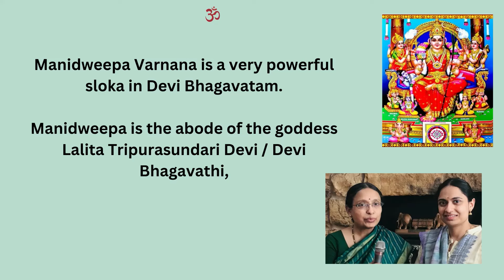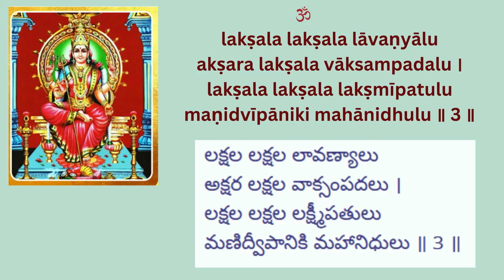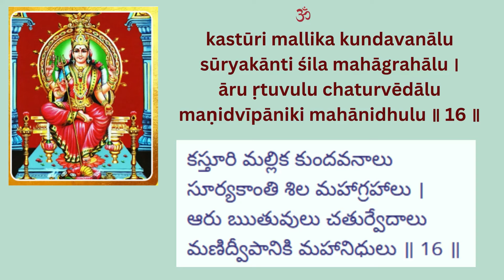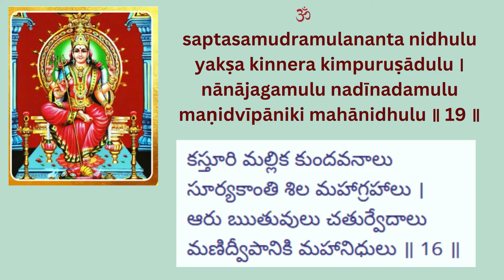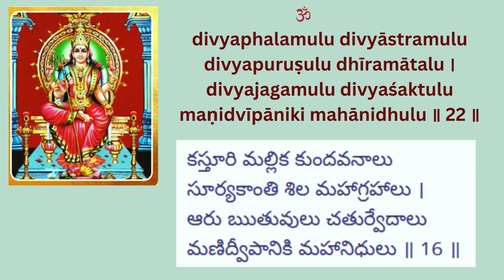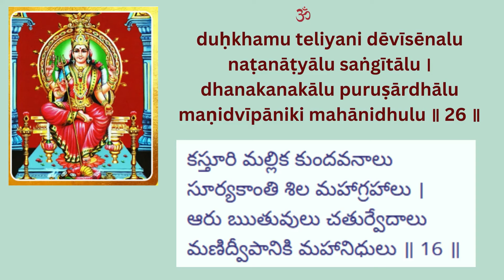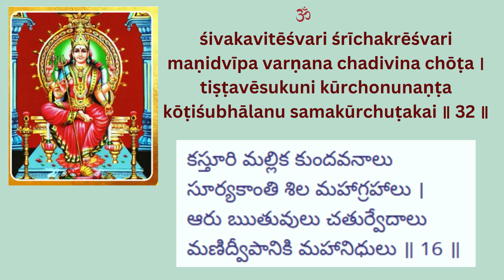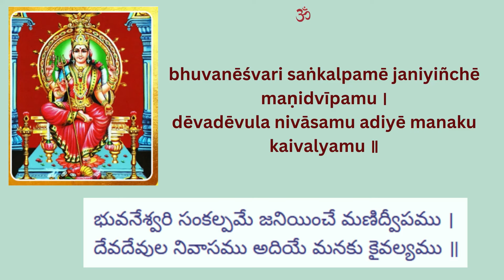Ugadi Wishes - Manidweepa Varnana Slokas | మణిద్వీప వర్ణన | Telugu & English | Bhuvana Aparna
Raga Hindolam

Lyrics in Tamil:

மணித்³வீப வர்ணனம் (தெலுகு³)

மஹாஶக்தி மணித்³வீப நிவாஸினீ
முல்லோகாலகு மூலப்ரகாஶினீ ।
மணித்³வீபமுலோ மன்த்ரரூபிணீ
மன மனஸுலலோ கொலுவையுன்தி³ ॥ 1 ॥

ஸுக³ன்த⁴ புஷ்பாலென்னோ வேலு
அனந்த ஸுன்த³ர ஸுவர்ண பூலு ।
அசஞ்சலம்ப³கு³ மனோ ஸுகா²லு
மணித்³வீபானிகி மஹானிது⁴லு ॥ 2 ॥

லக்ஷல லக்ஷல லாவண்யாலு
அக்ஷர லக்ஷல வாக்ஸம்பத³லு ।
லக்ஷல லக்ஷல லக்ஷ்மீபதுலு
மணித்³வீபானிகி மஹானிது⁴லு ॥ 3 ॥

பாரிஜாதவன ஸௌக³ன்தா⁴லு
ஸூராதி⁴னாது⁴ல ஸத்ஸங்கா³லு ।
க³ன்த⁴ர்வாது³ல கா³னஸ்வராலு
மணித்³வீபானிகி மஹானிது⁴லு ॥ 4 ॥

பு⁴வனேஶ்வரி ஸங்கல்பமே ஜனியிஞ்சே மணித்³வீபமு ।
தே³வதே³வுல நிவாஸமு அதி³யே மனகு கைவல்யமு ॥

பத்³மராக³முலு ஸுவர்ணமணுலு
பதி³ ஆமட³ல பொட³வுன க³லவு ।
மது⁴ர மது⁴ரமகு³ சன்த³னஸுத⁴லு
மணித்³வீபானிகி மஹானிது⁴லு ॥ 5 ॥

அருவதி³ நாலுகு³ களாமதல்லுலு
வராலனொஸகே³ பதா³ரு ஶக்துலு ।
பரிவாரமுதோ பஞ்சப்³ரஹ்மலு
மணித்³வீபானிகி மஹானிது⁴லு ॥ 6 ॥

அஷ்டஸித்³து⁴லு நவனவனிது⁴லு
அஷ்டதி³க்குலு தி³க்பாலகுலு ।
ஸ்ருஷ்டிகர்தலு ஸுரலோகாலு
மணித்³வீபானிகி மஹானிது⁴லு ॥ 7 ॥

கோடிஸூர்யுல ப்ரசண்ட³ கான்துலு
கோடிசன்த்³ருல சல்லனி வெலுகு³லு ।
கோடிதாரகல வெலுகு³ ஜிலுகு³லு
மணித்³வீபானிகி மஹானிது⁴லு ॥ 8 ॥

கஞ்சு கோ³ட³ல ப்ராகாராலு
ராகி³ கோ³ட³ல சதுரஸ்ராலு ।
ஏடா³மட³ல ரத்னராஶுலு
மணித்³வீபானிகி மஹானிது⁴லு ॥ 9 ॥

பஞ்சாம்ருதமய ஸரோவராலு
பஞ்சலோஹமய ப்ராகாராலு ।
ப்ரபஞ்சமேலே ப்ரஜாதி⁴பதுலு
மணித்³வீபானிகி மஹானிது⁴லு ॥ 1௦ ॥

இன்த்³ரனீலமணி ஆப⁴ரணாலு
வஜ்ரபுகோடலு வைடூ⁴ர்யாலு ।
புஷ்யராக³மணி ப்ராகாராலு
மணித்³வீபானிகி மஹானிது⁴லு ॥ 11 ॥

ஸப்தகோடிக⁴ன மன்த்ரவித்³யலு
ஸர்வஶுப⁴ப்ரத³ இச்சா²ஶக்துலு ।
ஶ்ரீ கா³யத்ரீ ஜ்ஞானஶக்துலு
மணித்³வீபானிகி மஹானிது⁴லு ॥ 12 ॥

மிலமிலலாடே³ முத்யபு ராஶுலு
தளதளலாடே³ சன்த்³ரகான்தமுலு ।
வித்³யுல்லதலு மரகதமணுலு
மணித்³வீபானிகி மஹானிது⁴லு ॥ 13 ॥

குபே³ர இன்த்³ர வருண தே³வுலு
ஶுபா⁴ல நொஸகே³ அக்³னிவாயுவுலு ।
பூ⁴மி க³ணபதி பரிவாரமுலு
மணித்³வீபானிகி மஹானிது⁴லு ॥ 14 ॥

ப⁴க்தி ஜ்ஞான வைராக்³ய ஸித்³து⁴லு
பஞ்சபூ⁴தமுலு பஞ்சஶக்துலு ।
ஸப்த்ருஷுலு நவக்³ரஹாலு
மணித்³வீபானிகி மஹானிது⁴லு ॥ 15 ॥

கஸ்தூரி மல்லிக குன்த³வனாலு
ஸூர்யகான்தி ஶில மஹாக்³ரஹாலு ।
ஆரு ருதுவுலு சதுர்வேதா³லு
மணித்³வீபானிகி மஹானிது⁴லு ॥ 16 ॥

மன்த்ரிணி த³ண்டி³னி ஶக்திஸேனலு
காளி கராளீ ஸேனாபதுலு ।
முப்பதி³ரெண்டு³ மஹாஶக்துலு
மணித்³வீபானிகி மஹானிது⁴லு ॥ 17 ॥

ஸுவர்ண ரஜித ஸுன்த³ரகி³ருலு
அனங்க³தே³வி பரிசாரிகலு ।
கோ³மேதி⁴கமணி நிர்மிதகு³ஹலு
மணித்³வீபானிகி மஹானிது⁴லு ॥ 18 ॥

ஸப்தஸமுத்³ரமுலனந்த நிது⁴லு
யக்ஷ கின்னெர கிம்புருஷாது³லு ।
நானாஜக³முலு நதீ³னத³முலு
மணித்³வீபானிகி மஹானிது⁴லு ॥ 19 ॥

மானவ மாத⁴வ தே³வக³ணமுலு
காமதே⁴னுவு கல்பதருவுலு ।
ஸ்ருஷ்டி ஸ்தி²தி லய காரணமூர்துலு
மணித்³வீபானிகி மஹானிது⁴லு ॥ 2௦ ॥

கோடி ப்ரக்ருதுல ஸௌன்த³ர்யாலு
ஸகல வேத³முலு உபனிஷத்துலு ।
பதா³ருரேகுல பத்³மஶக்துலு
மணித்³வீபானிகி மஹானிது⁴லு ॥ 21 ॥

தி³வ்யப²லமுலு தி³வ்யாஸ்த்ரமுலு
தி³வ்யபுருஷுலு தீ⁴ரமாதலு ।
தி³வ்யஜக³முலு தி³வ்யஶக்துலு
மணித்³வீபானிகி மஹானிது⁴லு ॥ 22 ॥

ஶ்ரீ விக்⁴னேஶ்வர குமாரஸ்வாமுலு
ஜ்ஞானமுக்தி ஏகான்த ப⁴வனமுலு ।
மணினிர்மிதமகு³ மண்ட³பாலு
மணித்³வீபானிகி மஹானிது⁴லு ॥ 23 ॥

பஞ்சபூ⁴தமுலு யாஜமான்யாலு
ப்ரவாளஸாலம் அனேக ஶக்துலு ।
ஸன்தானவ்ருக்ஷ ஸமுதா³யாலு
மணித்³வீபானிகி மஹானிது⁴லு ॥ 24 ॥

சின்தாமணுலு நவரத்னாலு
நூராமட³ல வஜ்ரபுராஶுலு ।
வஸன்தவனமுலு க³ருட³பச்சலு
மணித்³வீபானிகி மஹானிது⁴லு ॥ 25 ॥

து³:க²மு தெலியனி தே³வீஸேனலு
நடனாட்யாலு ஸங்கீ³தாலு ।
த⁴னகனகாலு புருஷார்தா⁴லு
மணித்³வீபானிகி மஹானிது⁴லு ॥ 26 ॥

பது³னாலுகு³ லோகாலன்னிடி பைன
ஸர்வலோகமனு லோகமு கலது³ ।
ஸர்வலோகமே ஈ மணித்³வீபமு
ஸர்வேஶ்வரிகதி³ ஶாஶ்வத ஸ்தா²னம் ॥ 27 ॥

சின்தாமணுல மன்தி³ரமன்து³
பஞ்சப்³ரஹ்மல மஞ்சமுபைன ।
மஹாதே³வுடு³ பு⁴வனேஶ்வரிதோ
நிவஸிஸ்தாடு³ மணித்³வீபமுலோ ॥ 28 ॥

மணிக³ணக²சித ஆப⁴ரணாலு
சின்தாமணி பரமேஶ்வரிதா³ல்சி ।
ஸௌன்த³ர்யானிகி ஸௌன்த³ர்யமுகா³
அகு³படு³துன்தி³ மணித்³வீபமுலோ ॥ 29 ॥

பரதே³வதனு நித்யமுகொலசி
மனஸர்பிஞ்சி அர்சிஞ்சினசோ ।
அபாரத⁴னமு ஸம்பத³லிச்சி
மணித்³வீபேஶ்வரி தீ³விஸ்துன்தி³ ॥ 3௦ ॥

நூதன க்³ருஹமுலு கட்டினவாரு
மணித்³வீபவர்ணன தொம்மிதி³ஸார்லு ।
சதி³வின சாலு அன்தா ஶுப⁴மே
அஷ்டஸம்பத³ல துலதூகே³ரு ॥ 31 ॥

ஶிவகவிதேஶ்வரி ஶ்ரீசக்ரேஶ்வரி
மணித்³வீப வர்ணன சதி³வின சோட ।
திஷ்டவேஸுகுனி கூர்சொனுனண்ட
கோடிஶுபா⁴லனு ஸமகூர்சுடகை ॥ 32 ॥